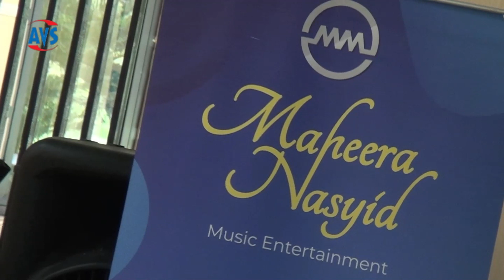TAK KAN BERPISAH // MAHEERA NASYID - AVS PUHPELEM - SANGKAKALA AUDIO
THE GROOM
*Trio Danu Kumbara*
_*Putra Bapak Sandra Widarta dan Ibu Siamik*_
Sukun - Malang

THE BRIDE
*Denia Purnamayanti*
_*Putri Bapak Suparto dan Ibu Mulyanti*_
Blimbing, Purwantoro - Wonogiri

*Akad Nikah*
Rumah Makan Laras Soco, Kec. Slogohimo, Kab. Wonogiri, Jawa Tengah.

LIVE! Maheera Nasyid - AVS Puhpelem - Sangkakala Audio
di RM. LARAS - SLOGOHIMO

*Danu & Denia*
وَمِنْ كُلِّ شَيْءٍ خَلَقْنَا زَوْجَيْنِ لَعَلَّكُمْ تَذَكَّرُوْنَ Dan segala sesuatu Kami ciptakan berpasang-pasangan agar kamu mengingat (kebesaran Allah). Q.S Adz- Dzariat ayat 49